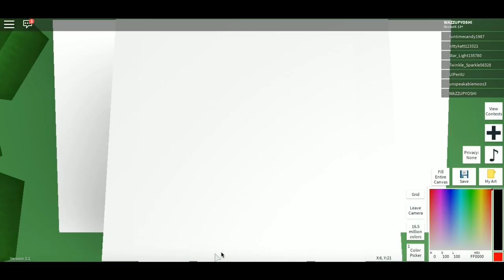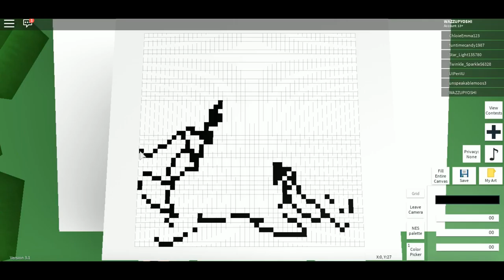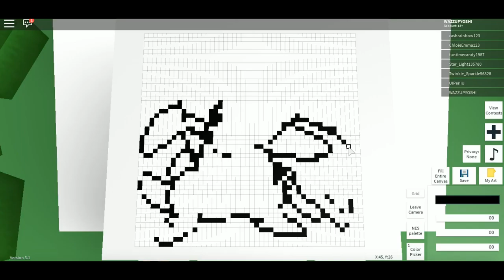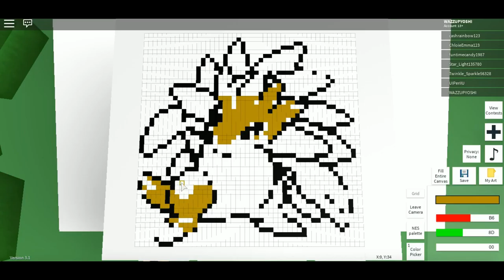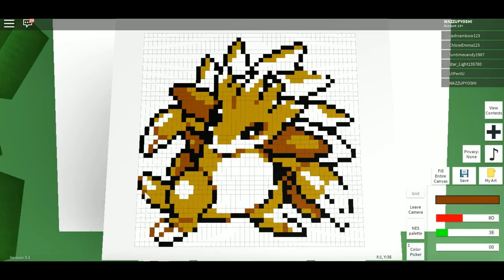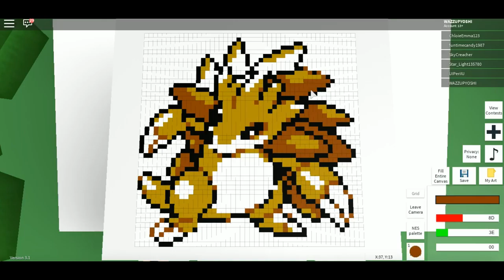Speed Paint or Something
The painting clip was sped up 800%. The original recording of it was around 36 minutes long.
Yes, I am using Roblox Pixel Art creator, but idgaf.